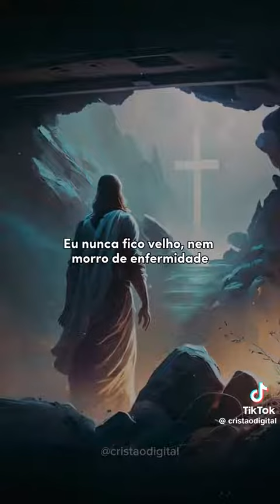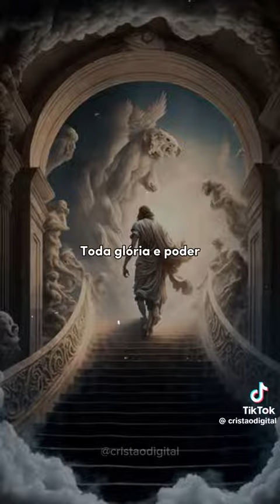Deus esta aí com você